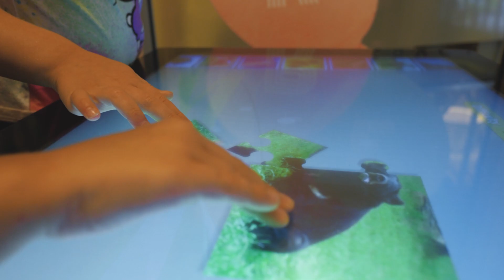Standardy ochrony dzieci | Novotel